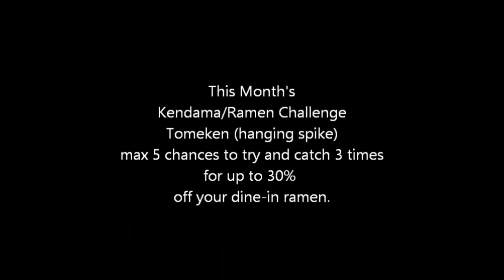go-en September kendama/ramen challenge